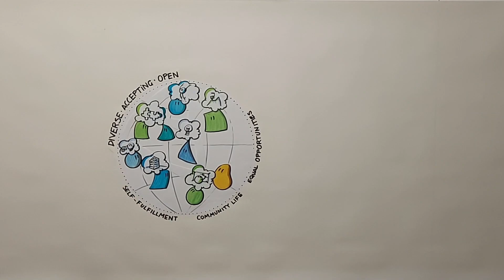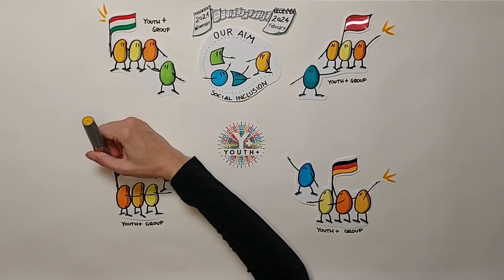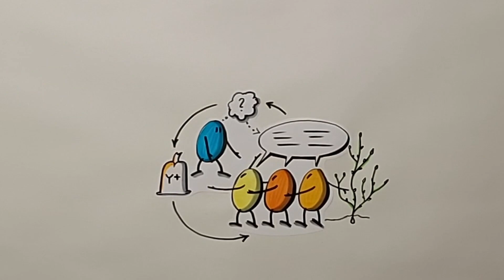The Youth+ project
YOUTH+ for social inclusion: development of youth workers for long-term engagement of self-governed groups of youth with fewer opportunities to carry out own initiatives.

▶️ YOUTH+ is a step toward deconstructing prejudices, negative believes and establishes successful inclusion of youth with fewer opportunities.
It is an Erasmus+ KA2 strategic partnership project that aims to equip youth workers to engage the most vulnerable youth with fewer opportunities to be involved in long-term non-formal learning activities. As a result, youngsters at risk form their own self-managed groups – the so called “YOUTH+ GROUPS” (with extended mentoring and facilitation support) and initiate local projects and run their own ideas and manifest them into activities.